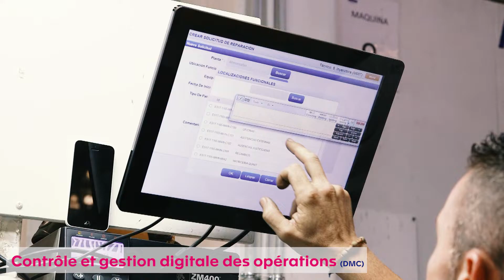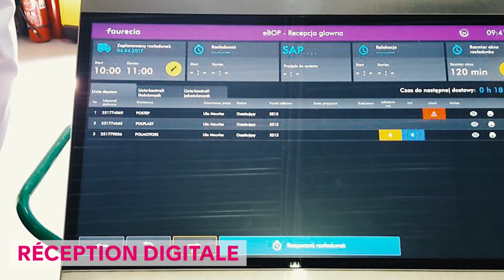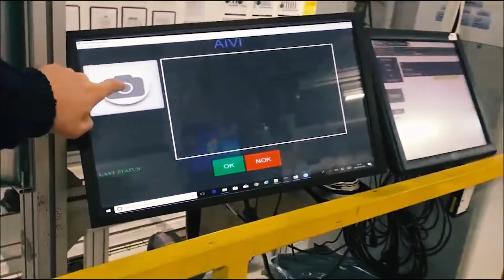Excellence opérationnelle - Industrie 4.0